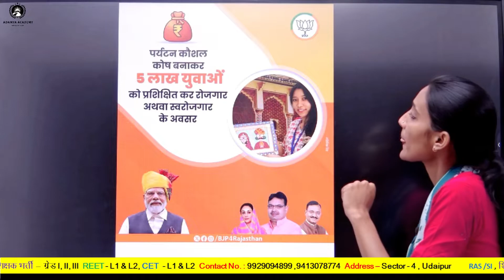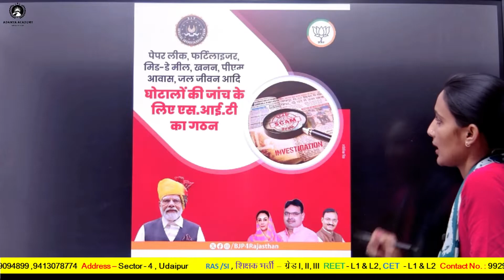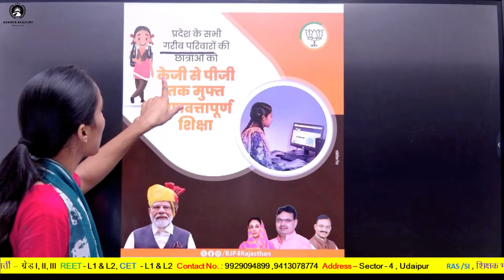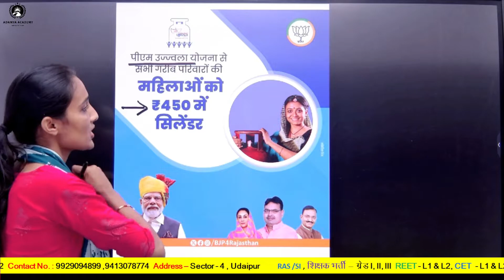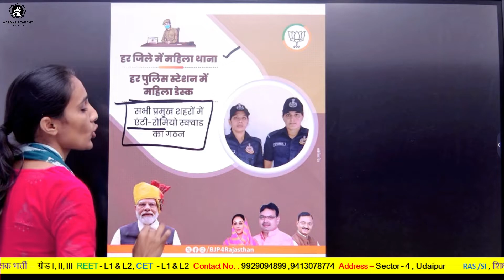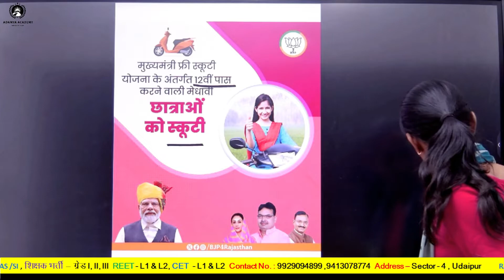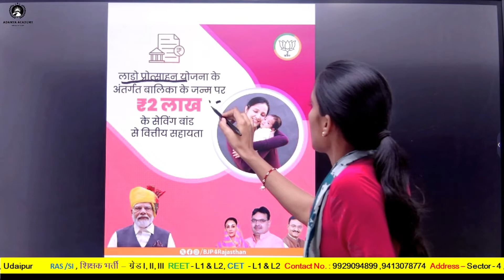नयी सरकार की घोषणाए||RAJASTHAN GOVT.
15 दिसम्बर 2023 को की गयी घोषणाओ का विशलेषण|